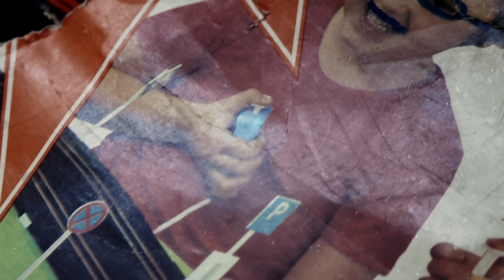KOBLIZCI x ZAKÁZANÝ OVOCE - OPUŠTĚNÝ DĚTI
Hudba: Josef Vařeka, Pavel Čejka
Text: Josef Vařeka, Jaroslav Sládeček
Produkce a mix: Filip Vlček
Mastering: Fluid Mastering, UK

KOBLIZCI: Josef Vařeka, Robert Poch a Pavel Čejka
ZAKÁZANÝ OVOCE: Yaris Sládeček, Štěpán Soukup, Martin Semrád a Petr Probst